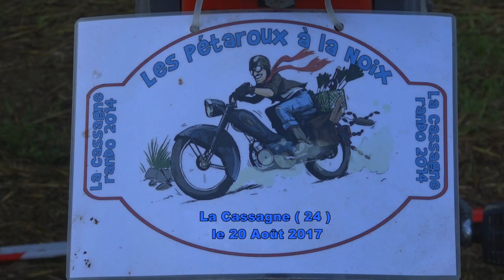Rando Pétaroux à la Noix 2017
Reportage vidéo sur la 4ème Rando Mob  de La Cassagne (24) Les Pétaroux à la Noix... d'Alain Fressange et Alain Rassat pour Ewanews.com, le 20 août 2017...